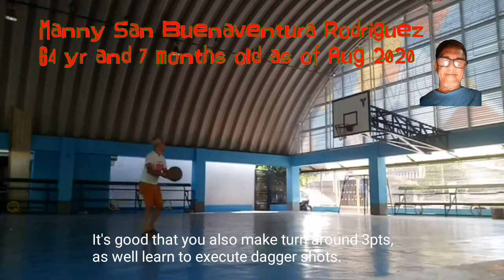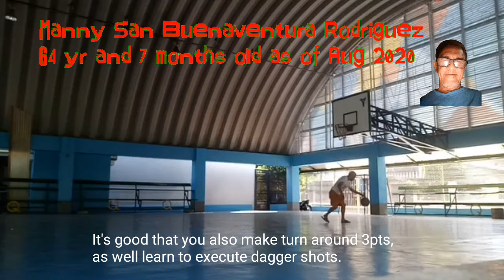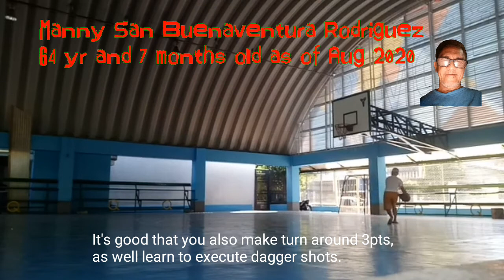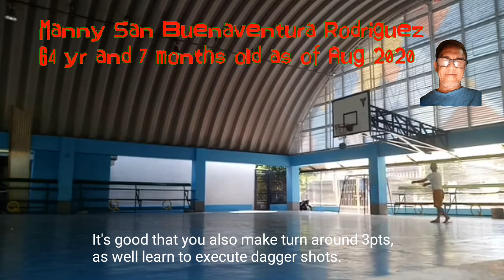My solo basketball shooting practice in 3pts area and using underhand dagger ball release